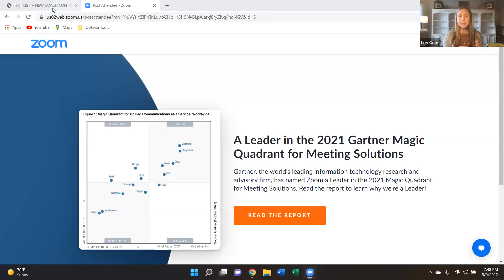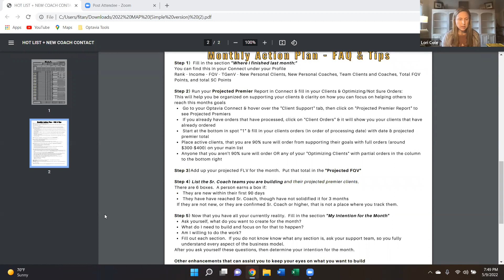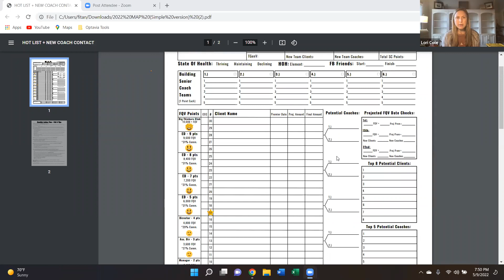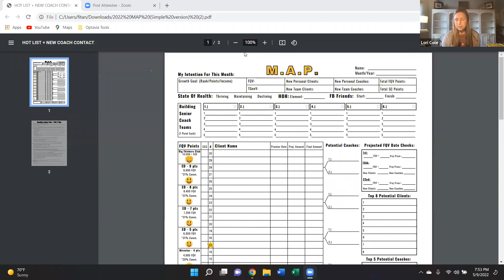Team Time 5/9/22: Simplifying Your Business using the Tools and Processes (including new MAP)